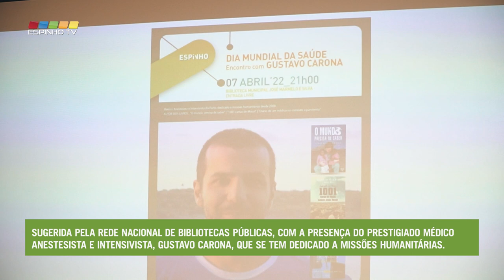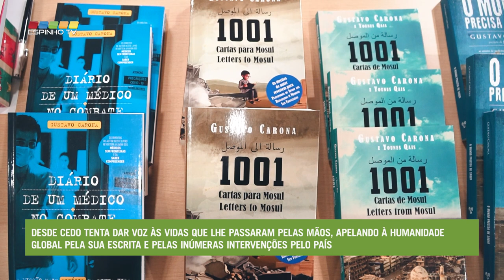Biblioteca encheu para ouvir Gustavo Carona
A Biblioteca Municipal José Marmelo e Silva associou-se, este ano, às comemorações do Dia Mundial da Saúde, assinalando a efeméride, sugerida pela Rede Nacional de Bibliotecas Públicas (RNBP), com a presença do prestigiado médico anestesista e intensivista do Porto, Gustavo Carona, que se tem dedicado desde 2009 a missões humanitárias.

No passado sábado, dia 7 de abril, a sala polivalente da Biblioteca Municipal José Marmelo e Silva tornou-se pequena para acolher as pessoas que quiseram ouvir Gustavo Carona, que apresentou as suas obras bibliográficas e, sobretudo, as suas experiências vivenciadas em diferentes contextos e realidades sociais com que se tem deparado.

A primeira missão foi aos 28 anos, em Moçambique, e não parou mais. Sudão do Sul, República Democrática do Congo, Afeganistão, Síria, Iémen, por aí fora... 13 missões humanitárias, e a pandemia, que no último ano o confrontou com a missão que descreve como a mais difícil da sua vida.

Já representou os Médicos Sem Fronteiras, o Comité Internacional da Cruz Vermelha e os Médicos do Mundo, em zonas de carência humanitária extrema.

Desde cedo tenta dar voz às vidas que lhe passaram pelas mãos, apelando à humanidade global pela sua escrita e pelas inúmeras intervenções pelo país fora dando aos portugueses uma visão de um mundo que quase ninguém quer ver. Em 2018 lançou o livro humanitário: “O Mundo Precisa de Saber” com o Prefácio de Jorge Sampaio. Em 2021 o livro “Diário de um Médico no combate à pandemia”

Distinguido pela Universidade do Porto como ex-aluno do ano em 2015, e com o prémio de Voluntariado Internacional.